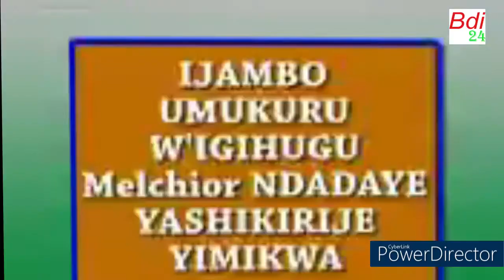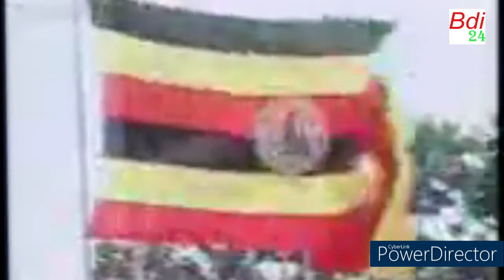Ijambo rya Prezida Melchior Ndadaye umusi yimikwa mu mabanga, ku wa 10 mukakaro 1993